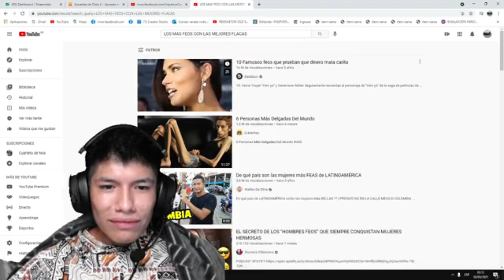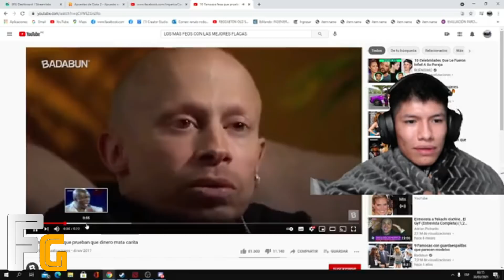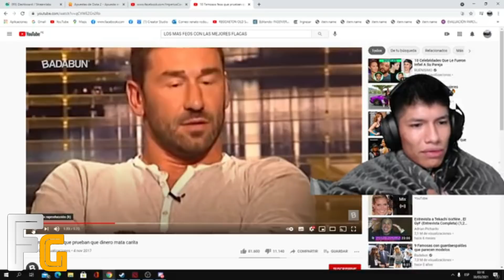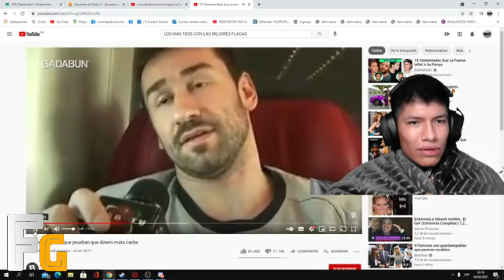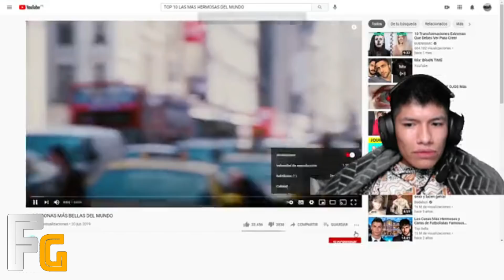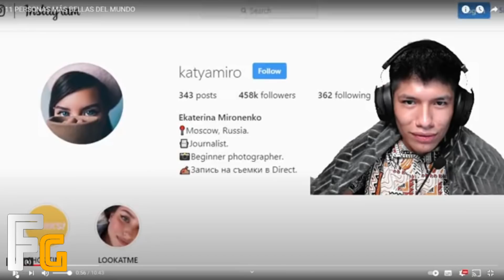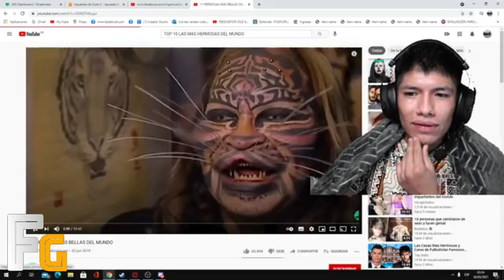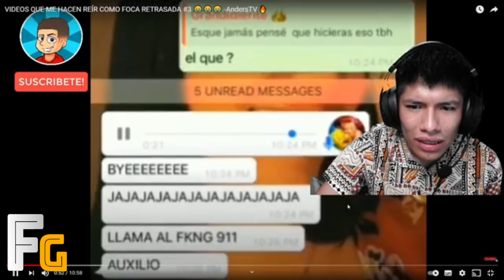BUTI REACCIONA A CIRUJIAS EXTREMAS Y VIDEOS RANDOM! 😂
SORTEO ARCANA NUEVA META! DEJAR LIKE Y SER SUSCRIPTOR CON LA CAMPANITA ACTIVADA!